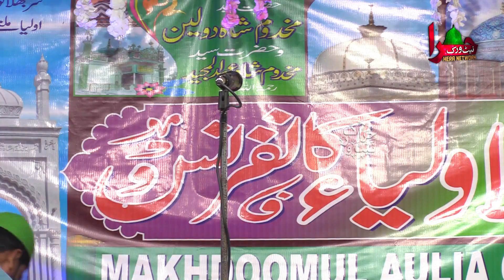Hashmuddin Haideri Naat Sharif | Nizamat Maulana Aslam Siwani | Makhdoomul Auliya Conference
Recording by :-    Hera Network
Voice               :-    Maulana Aslam Siwani
Hashmuddin Haideri
Camera Man  :-   Upendra Kumar
Video Editor   :-   Akbar Raza Siwani
Video Quality :-    Full HD
Recording Palace:- Mohiuddinpur Siwan Bihar

Jalso ki recording ke Liye Contact Karen
All India Jalsa Recording Center

हम्द नात तक़रीर और नातिया मुशायरा,दीनी इस्लामी इजलास की प्रोफेशनल ऑडियो वीडियो रिकॉडिंग के लिए
( हेरा नेटवर्क ) से राब्ता क़ायम करके ख़िदमत का मौक़ा दें :-